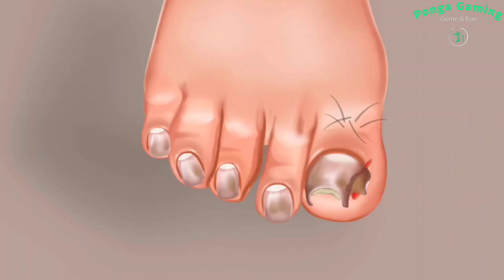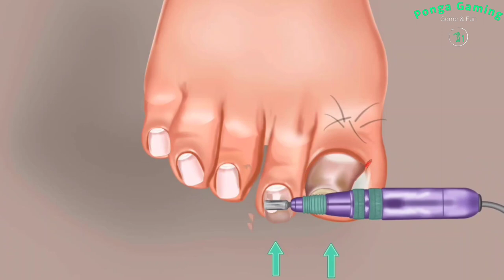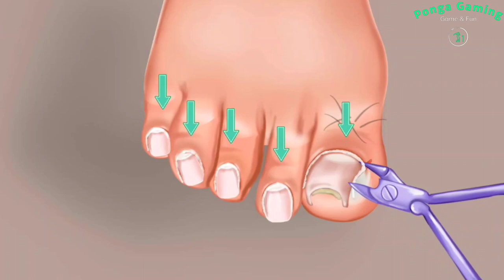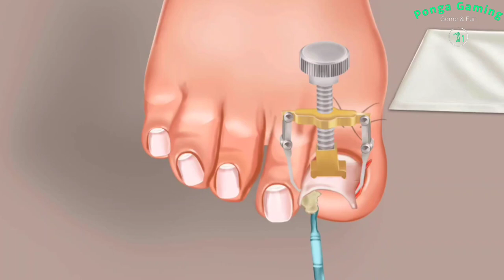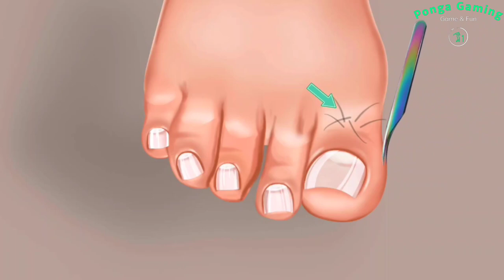ASMR Hospital : Doctor Games – Best ASMR Video On Youtube - feetcare footcare -05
ASMR foot care youtube video
asmr feet care youtube video
best asmr video on youtube